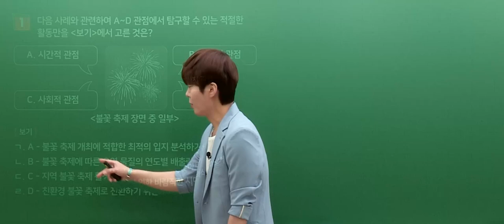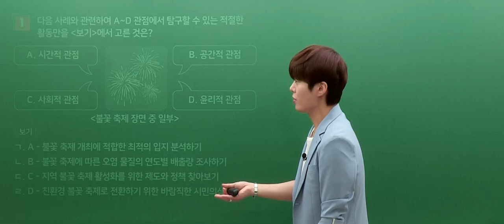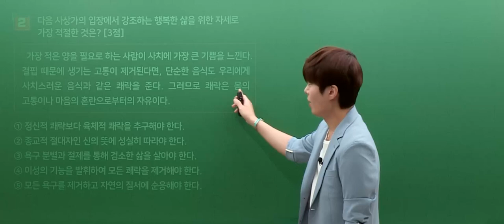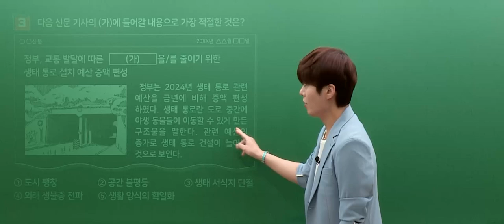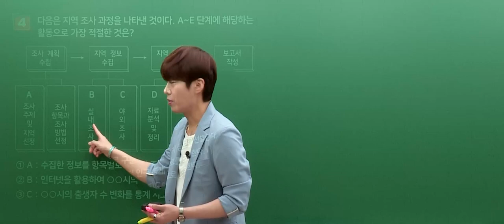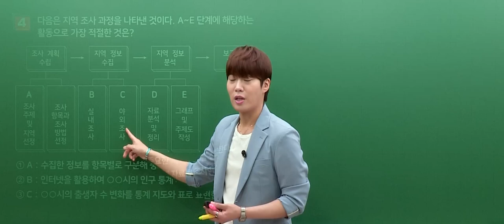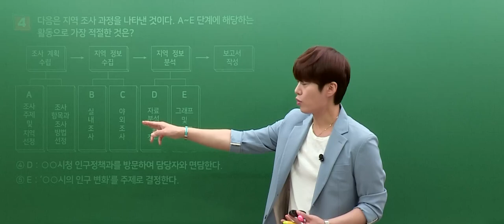[메가스터디] 통합사회 김종익쌤 - 2024년 고1 6월 학평 통합사회 해설강의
통합사회 김종익 선생님의 2024년 고1 6월 학평 통합사회 해설강의 영상입니다.

- 통합사회 김종익 선생님을 더 알고 싶다면?